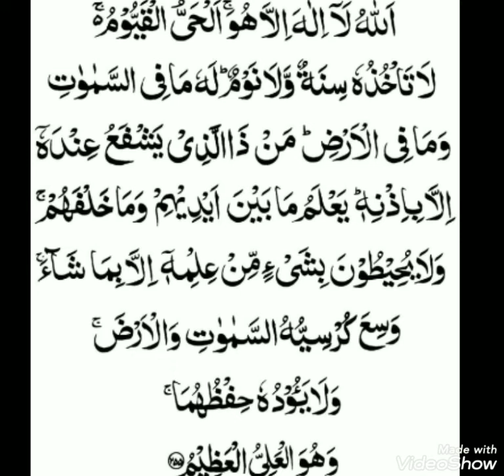CLASS 8, THEOLOGY BY MS. NUZHAT, 24-07-2020